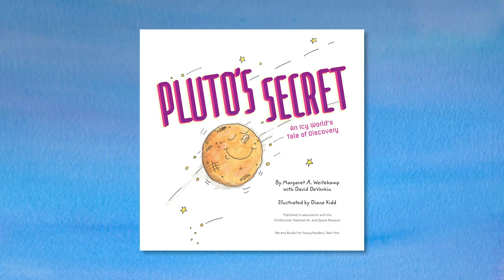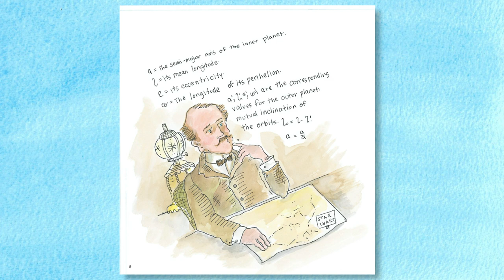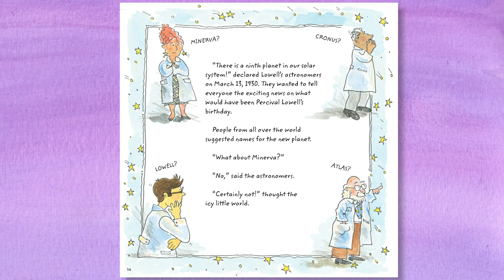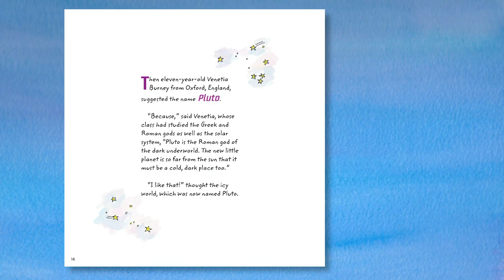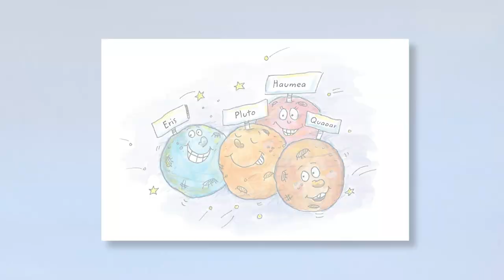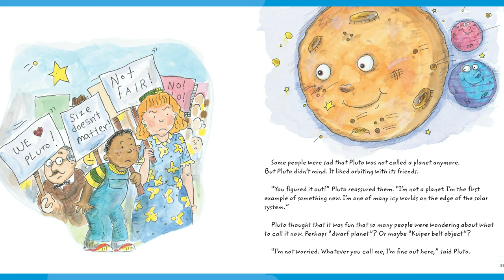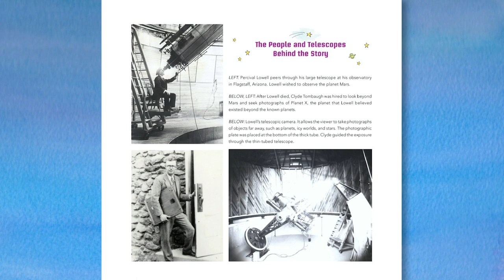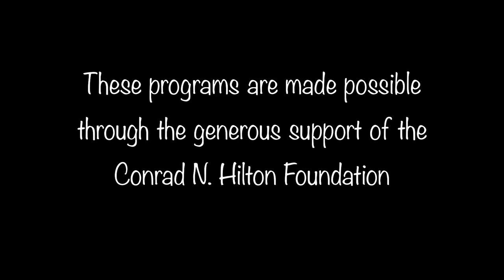Flights of Fancy Story Time: "Pluto's Secret"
Gather your little ones for story time with the National Air and Space Museum. In this special author session, Margaret Weitekamp, David DeVorkin, and Diane Kidd tell tales about the process of creating the award winning children’s book "Pluto's Secret." Margaret will read the story and Diane will demonstrate how she developed the illustrations.

Learn more about "Pluto's Secret" in this Flights of Fancy book talk with the authors and illustrator

In "Flights of Fancy Storytime Online," the National Air and Space Museum offers stories for young children and their families inspired by our collection of air and space objects and historic photos. Educators Ann Caspari and Diane Kidd will tell stories, do sketches, and demonstrate crafts that you can enjoy together at home. New episodes are released every Tuesday at 11 am.

Flights of Fancy Storytime is made possible through the generous support of the Conrad N. Hilton Foundation.